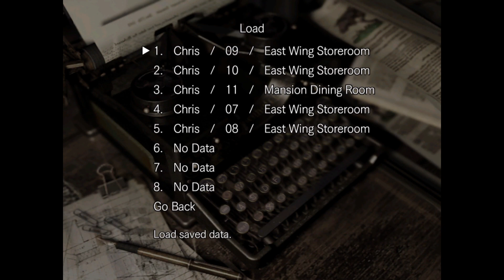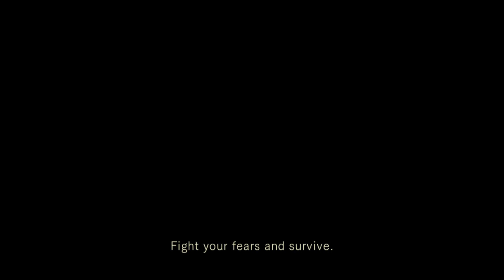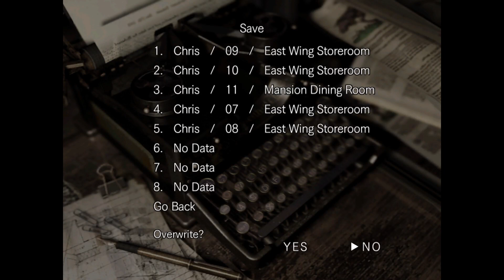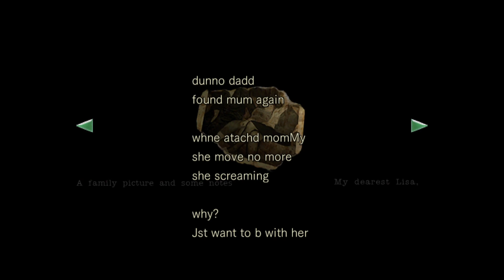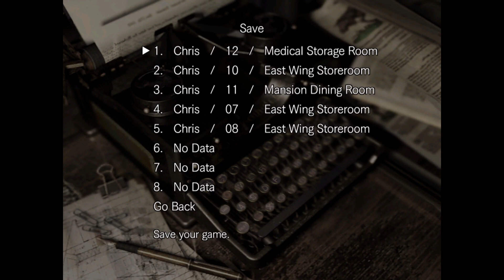OPENING THE TOME - HD resident evil REMASTER part #4